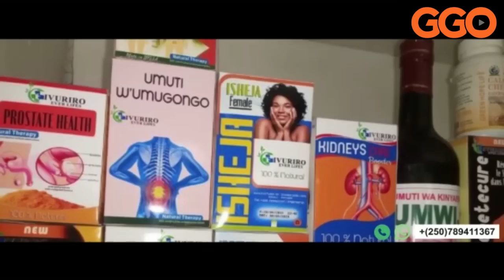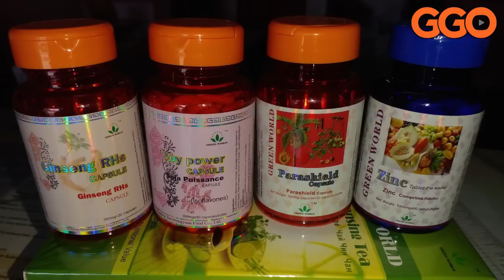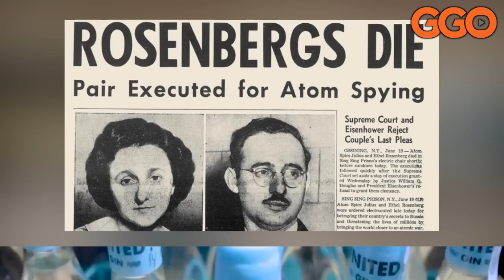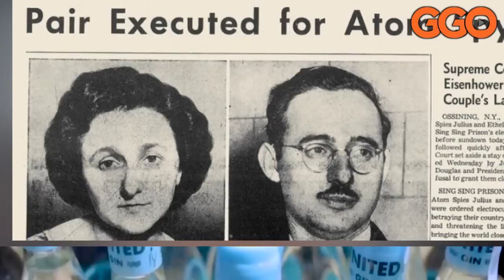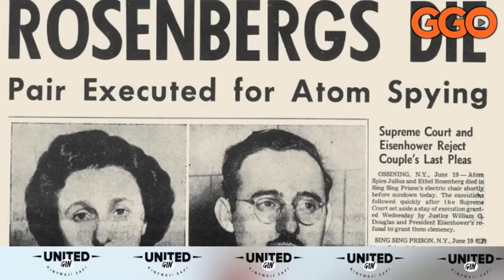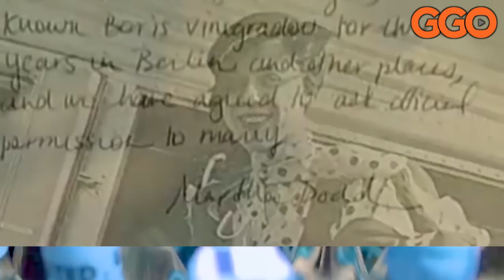URUGO RWOSE RWARI INTASI| UKO BYAGENZE NGO UMUGORE N'UMUGABO BICIRWE MURI OPERATION YO GUHIGA MANEKO